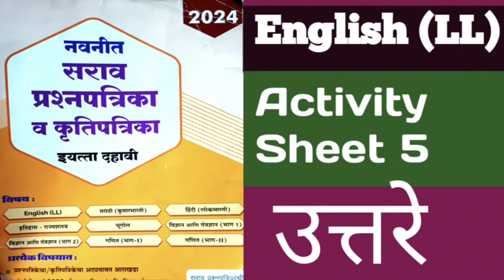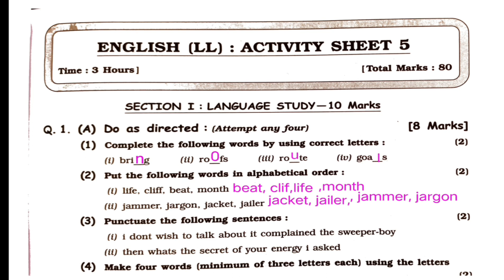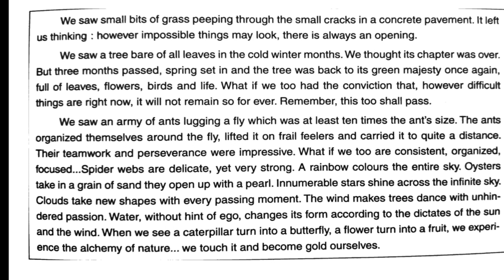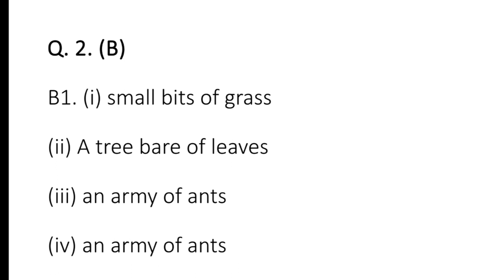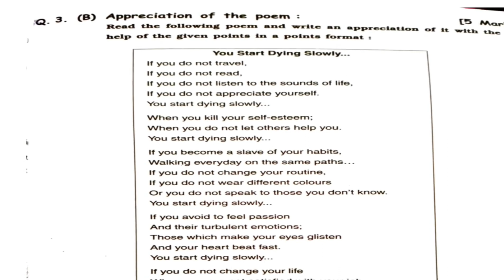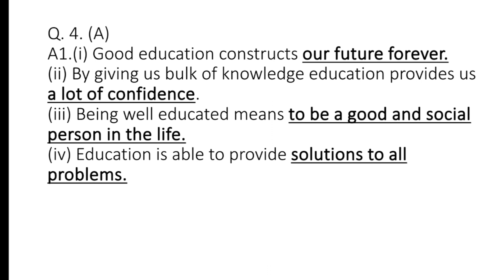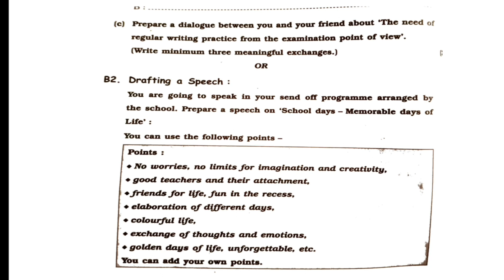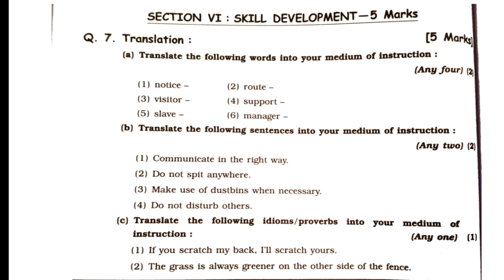सराव प्रश्नपत्रिका व कृतिपत्रिका 2024 उत्तरे/दहावी / English (LL)Activity Sheet 5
नवनीत इयत्ता दहावी सराव कृतिपत्रिका व प्रश्नपत्रिका  उत्तरपुस्तिका 2024 English (LL)

Iss video me class 10 ka English lower level सराव प्रश्नपत्रिका  का 5th activity sheet  को हल कराया गया है। साथ ही साथ बताया गया है कि बोर्ड एग्जाम मे पेपर लिखने का सही तरीका ।

Pawan singh